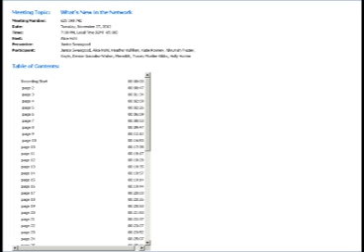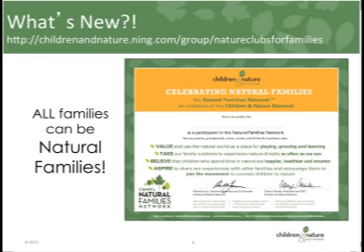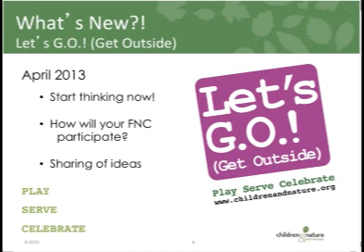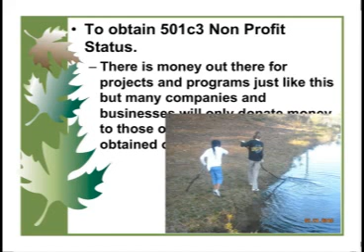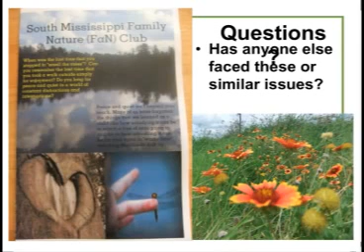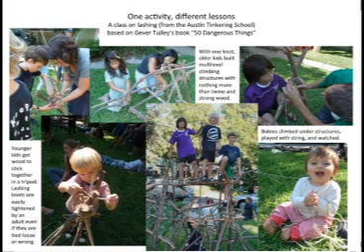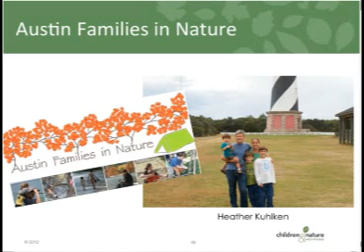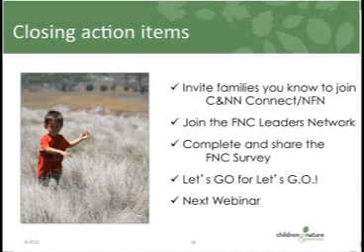Natural Families Network; Children & Nature Network and Family Nature Clubs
Natural Families Network coordinator Janice Swaisgood gives an overview of the Natural Families Network and the tools and resources available to family nature clubs. Also featured are the leaders of two different clubs in the U.S., each in a different stage of development. Participants on the Webinar engage in discussion and Q&A.